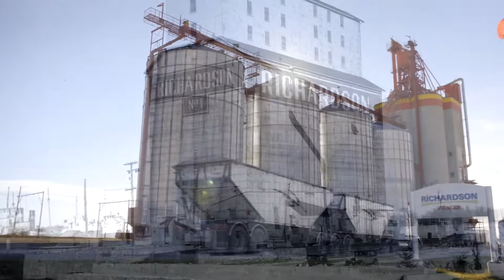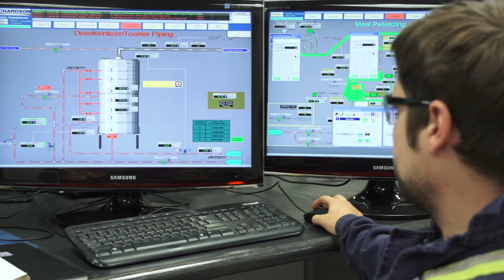We Are Richardson International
At Richardson International, we are truly invested in everything we do.